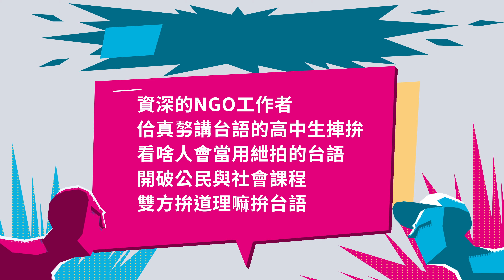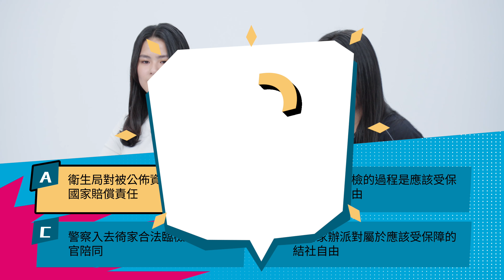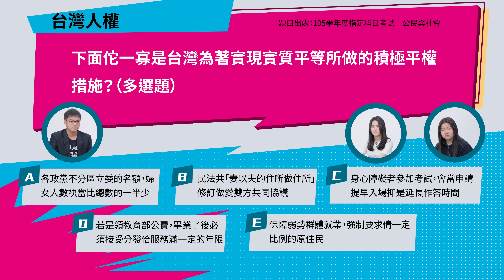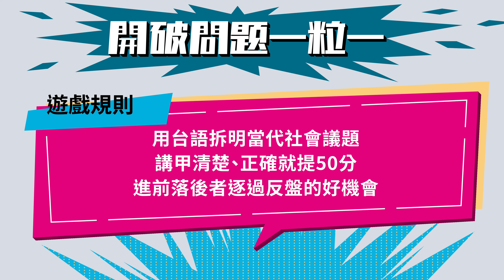《NGO創啥物》｜ 台灣人權促進會 VS 基隆女中畢業生｜來自基隆的祭品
0:24 人權jîn-kuân、jîn-khuân、lîn-kuân、lîn--khuân攏會使
台語台邀請 NGO 團體
佮誠gâu講台語的高中生捙拚
第二集的NGO團體是 台權會 aka
到底輸贏的結果是？

✨若是你有熟似的NGO團體，
抑是對in有興趣，歡迎留話共小編講，
凡勢後回有機會邀請著in喔！